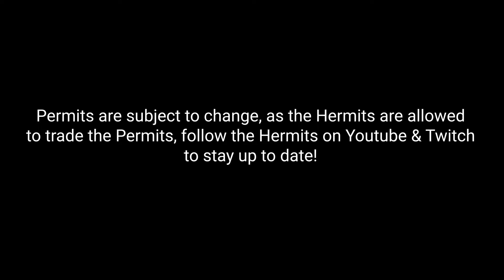Hermit Permits: Xisuma' Permits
Xisumavoid, also known as Xisuma, shares the latest updates from Hermitcraft Season 10 as he unveils his exclusive Hermit Permits. In this highlight, Xisuma reveals the permits he's acquired, providing insight into the trading opportunities and creative endeavors within the server's economy.

At the Iron tier, Xisuma secures permits for Light Green Wool, Grey Wool, and All the Bucket mobs, including a special shoutout: "the Axolotl returns" a collection he's curated from previous seasons. Progressing to the Gold tier, he adds Rooted Dirt and Yellow Terracotta to his repertoire, expanding his reach and potential profits. Finally, at the prestigious Diamond tier, Xisuma solidifies his status as a key player with permits for Copper.